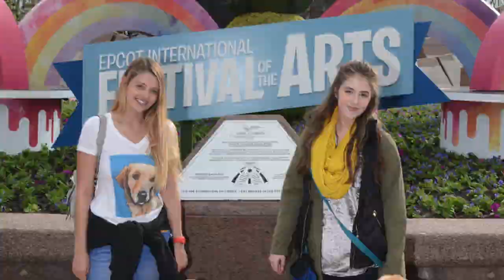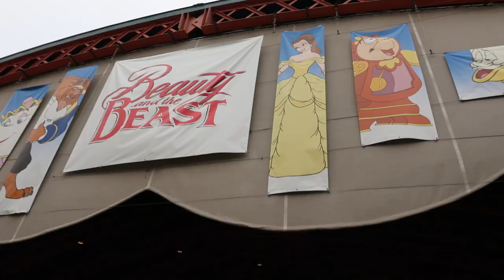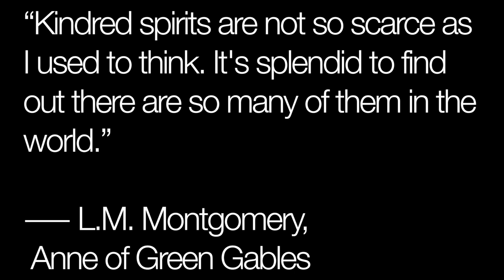service dogs make the Disney dream work (ft. kinghenryofnashville) ALEXLIKESVLOGS